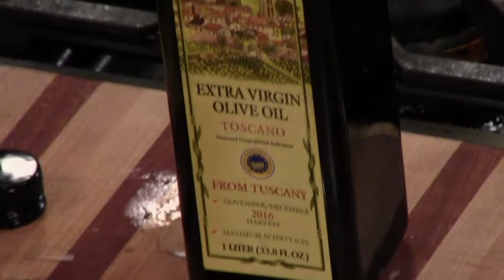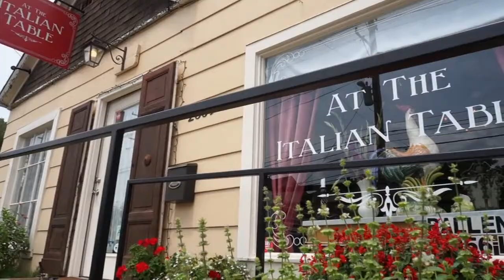Secrets of Bluegrass Chefs - Gina Stipo, At the Italian Table